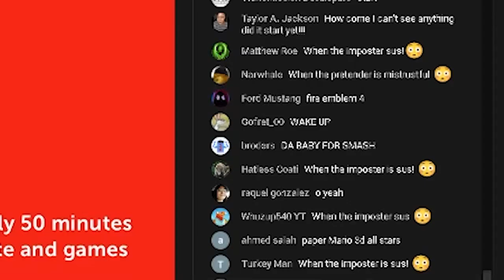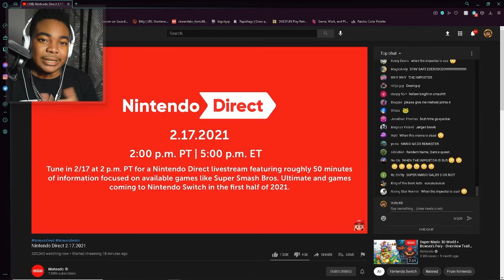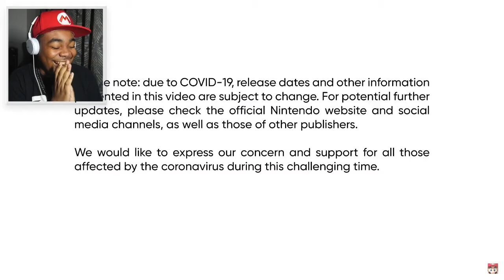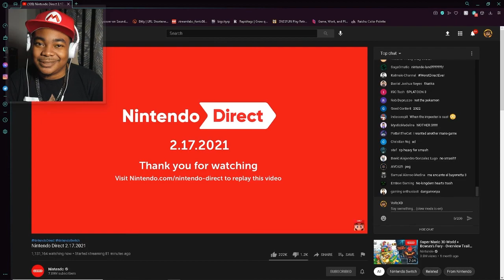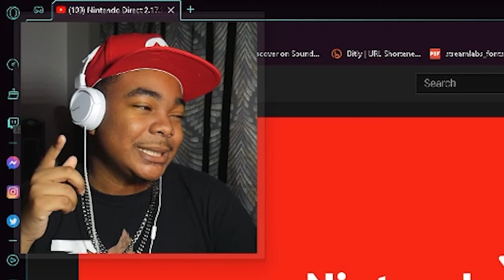So. About The Nintendo Direct...(EARLY 2021)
Stay Conneted!

Prod. by
Free For Profit Beats ✪